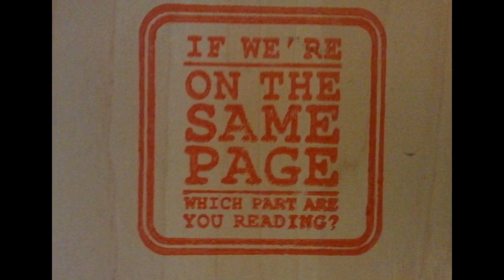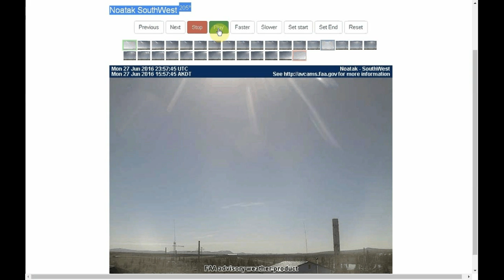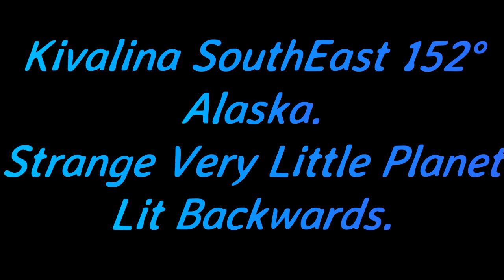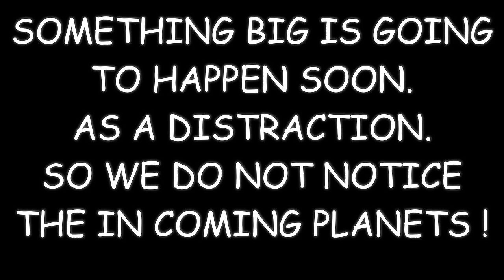MASSIVE PLANET WITH BIG RED PLANET ! & STRANGE BACK LIT PLANET IS BACK .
NEW MASSIVE PLANET COMES INTO VIEW ..IT IS GETTING HARDER TO SEE WITH THE CHEMTRAILS AND ALSO THEY ARE PLAYING WITH THE CAMERAS.
TIME TO PREP ! .
Music Wandering  By Gunnar Olsen